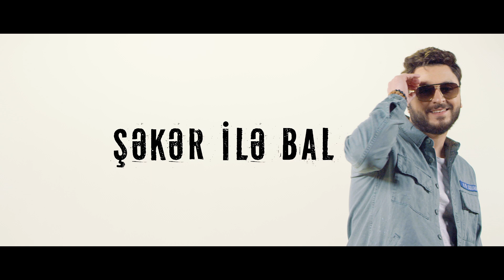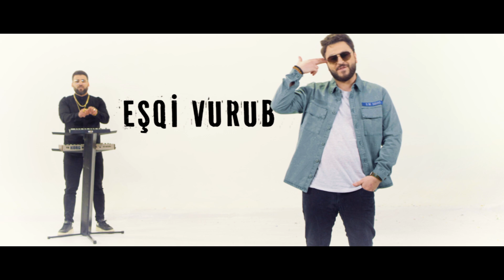Nurlan Tehmezli - Seker ile Bal ft. Sevil Sevinc